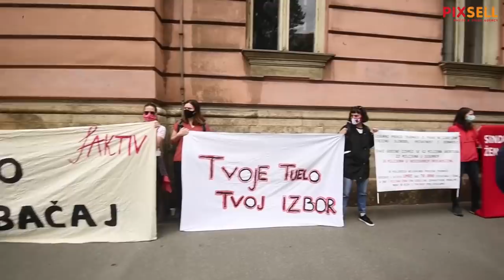U Zagrebu je održan šesti po redu "Hod za život"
U Zagrebu je održan šesti po redu "Hod za život" ove godine pod geslom Za zaštitu svakog ljudskog života - bez diskriminacije! Okupljanje sudionika započelo je na Trgu Republike Hrvatske, a kolona se kretala kroz Frankopansku, Ilicu, Prašku, pa sve do Zrinjevca.

VIDEO:Marko Lukunić/PIXSELL
Photo gallery: